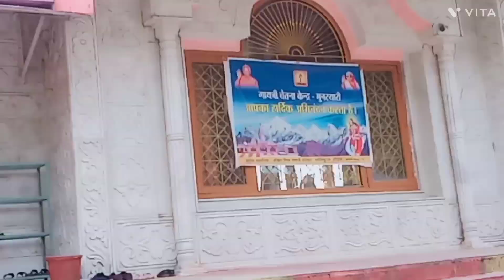बच्चों की वजह से जल्दी जल्दी भागना पड़ा ससुराल से मायके मायके से हल्द्वानी